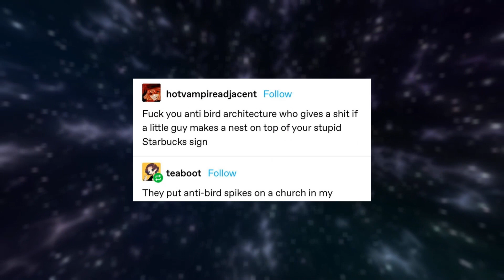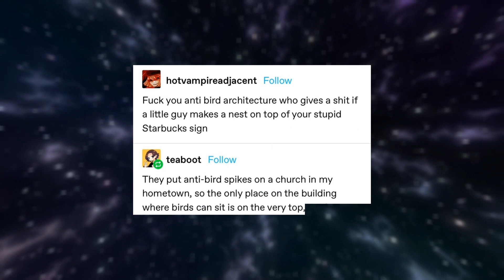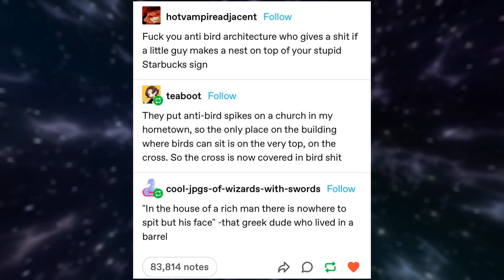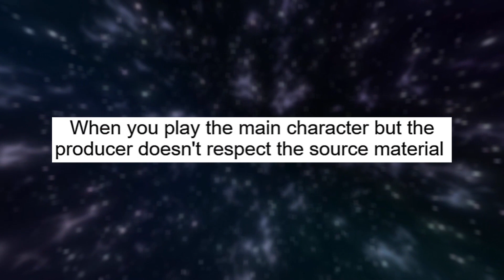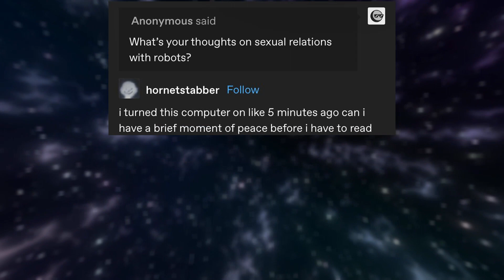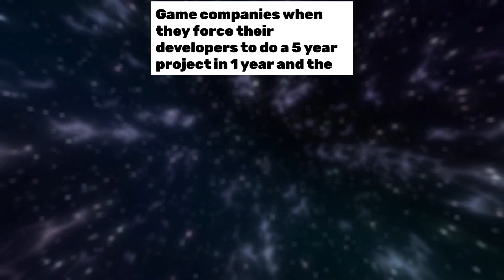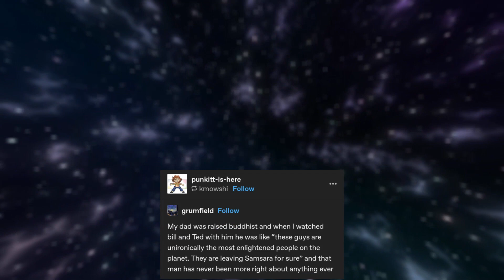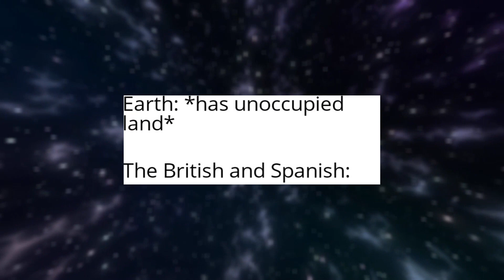Should've been more specific